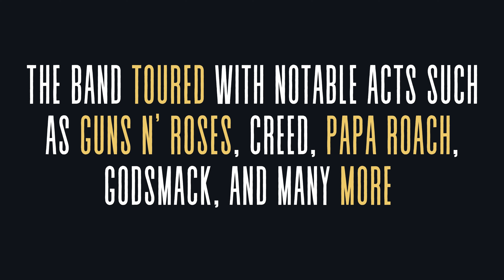Song Sharks: A hit makes your whole catalogue worth more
A great song may be a worm on the hook for an investor, but if you cannot back it up, they will quickly lose interest. A hit makes your whole catalogue worth more. An investor looks at all your assets. If you are successful all of those assets grow in value.

and get a guest invite.

Become a full member, take advantage of our special offer for Song Sharks where you can lock in our offer price of $19.80 for Pro level Membership and get game changing access to all our channels, wholesale member equipment pricing, thousands of learning videos, global music distribution and of course eligibility to our Song Sharks 2024 Music Investor Challenge.

As a songwriter, having more than one song is crucial for a number of reasons. Firstly, it allows you to showcase your versatility and range, demonstrating your ability to craft diverse musical styles and lyrical themes. Additionally, having a repertoire of songs increases your chances of commercial success; if one song doesn’t resonate with listeners, another might. It also fosters continuous creative growth, as each song you write hones your skills and helps you develop your unique voice. Ultimately, a varied song catalog not only enhances your credibility and marketability but also ensures you remain relevant and dynamic in the ever-evolving music industry.

It is critical to get started. Erase fear and self-doubt through knowledge. Create a strategic actionable plan and then show up, every day. A lot of people have ideas, but there are few who do something with them. It all starts with a first step. Then momentum takes over.

Get the tools, resources and learning to support your music. Learn how to do the things record companies used to do for their artists, and that you now must do yourself. Get legal contract templates, global music distribution, collaboration and communication tools such as Slack and Microsoft 365 as well as over 100 learning events a year and the opportunity to network and develop life changing relationships. 1000's of online courses and videos are available for Pro members.

This is invaluable for anyone serious about their personal and professional development. The worth of such access extends beyond a monetary value; it represents an investment in one's growth, skills, and success. The knowledge gained from these events can open doors, spark innovation, and pave the way for long-term success in various areas of life. The opportunity to learn from experts in a wide range of fields provides a unique chance to stay ahead, navigate challenges, and continuously evolve.